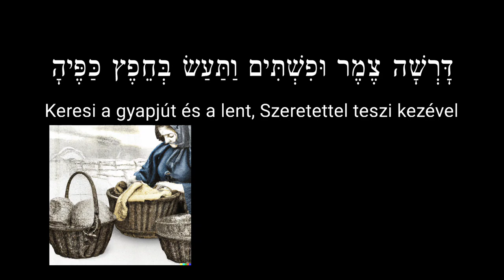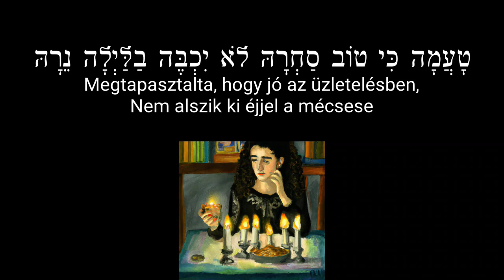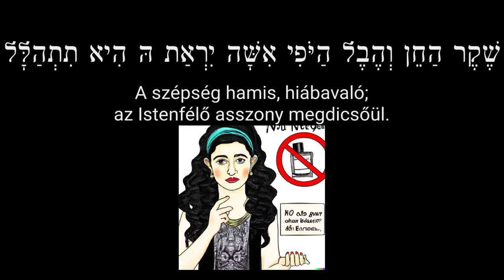Derék asszony * Eset hájil * tanuláshoz héberül felolvasva * szó szerinti magyar fordítás * AI képek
Egy másik videó: az antwerpeni jeshiva srácok Nógrádi Eli vezetésével ÉNEKLIK itt:
Tanulj, gyakorolj! Minden sor egy "fejezet", ahová a YouTube-on ugorni tudsz és akár folyamatosan ismételni tudod. A héber alatti magyar "szószerinti" fordítás és a képek segítenek tanulni.
0:00 kezdés
0:03 alef
0:11 bét
0:19 gimel
0:27 dálet
0:36 héj
0:44 váv
0:54 zájin
1:02 chet
1:09 tet
1:17 jud
1:26 kháf
1:33 lamed
1:41 mem
1:50 nun
1:57 számech
2:06 ajin
2:12 péj
2:19 cádi
2:27 kof
2:35 rés
2:43 sin
2:53 táv
3:03 vége
Felolvasta: Nógrádi Eli.
Köszönet Oberlander Báruch rabbinak és Leának a magyar fordításért.
A videót és a képeket készítette: Haim Tamás.